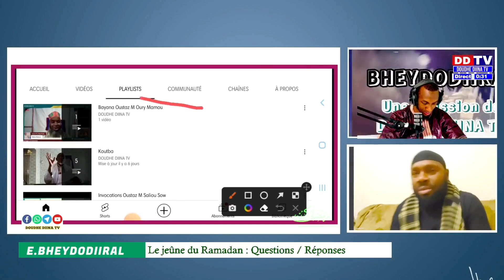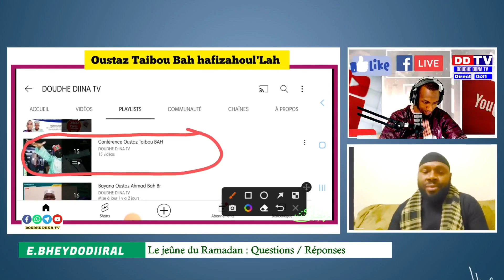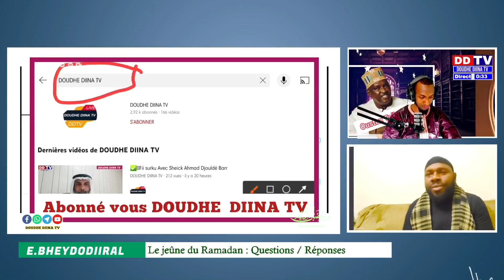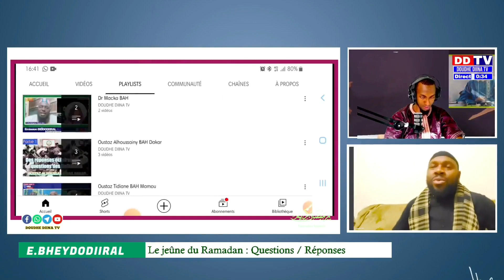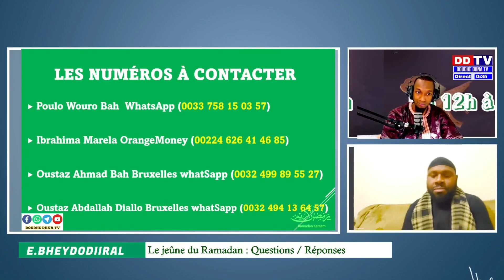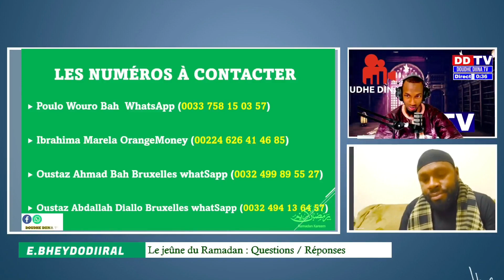✅🟢 Le jeûne du Ramadan : Questions / Réponses✅ Oustaz Ahmad Bah Bruxelles hafizahoul'Lah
✅🟢 Le jeûne du Ramadan : Questions / Réponses
✅ Oustaz Ahmad Bah Bruxelles  hafizahoul'Lah
✅La chaîne youtube de DOUDHE DIINA TV